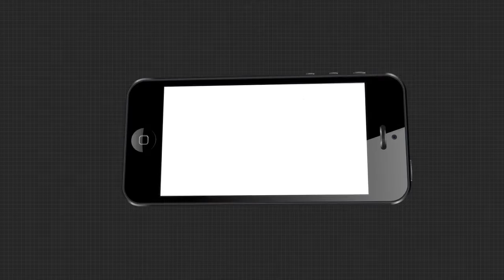ବର୍ଷା ବିଭୀଷିକା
ପାହାଡ ଘେରରେ ଥିବା ଗଞ୍ଜାମର 7-8 ଖଣ୍ଡ ଗାଁରେ ତିନି ଦିନ ହେଲା ଜଳିନି ଚୁଲି । ଘରେ ପାଣିକାଦୁଅ, ଧୋଇ ଯାଇଛି ପାଦଚଲା ରାସ୍ତା । ଅସହାୟ ଅବସ୍ଥାରେ ଥିବା ସେହି ଲୋକମାନଙ୍କୁ ଅସୁବିଧାକୁ ସାମ୍ନାକୁ ଆଣିବାକୁ ପହଞ୍ଚିଥିଲା ଅର୍ଗସ ଟିମ୍ ଦେଖନ୍ତୁ ଗ୍ରାଉଣ୍ଡ୍ ଜିରୋ ରିପୋର୍ଟ .